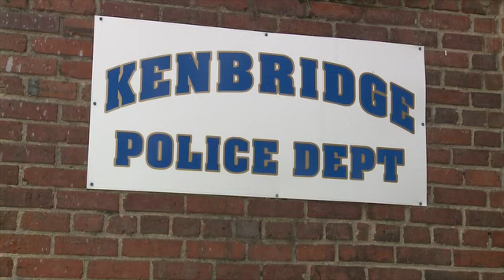Cat Decapitated PKG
A cat was found decapitated by a child in his front yard.